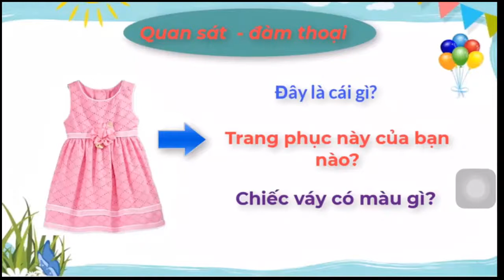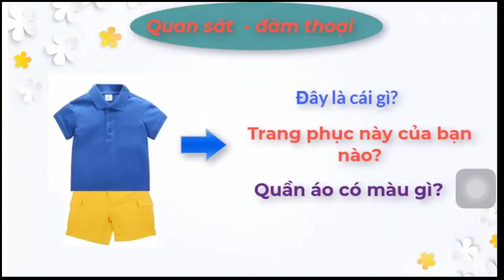tô màu trang phục bạn trai bạn gái